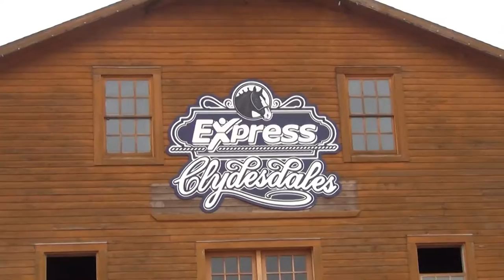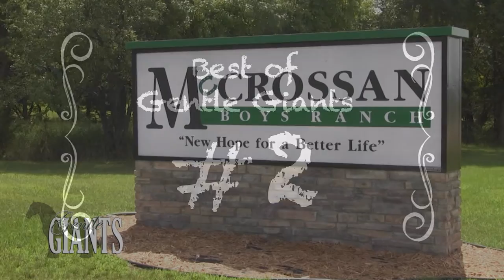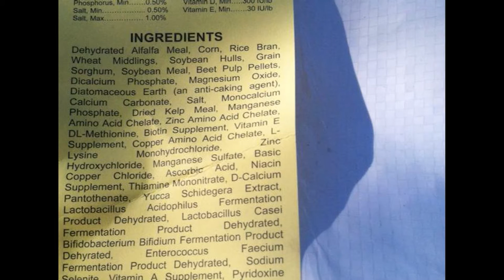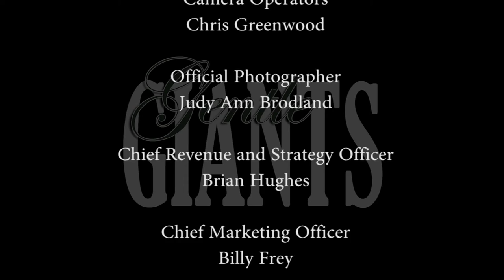Best of Gentle Giants 2015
Pam and Kadee recap the top 10 Gentle Giants Shows from 2015